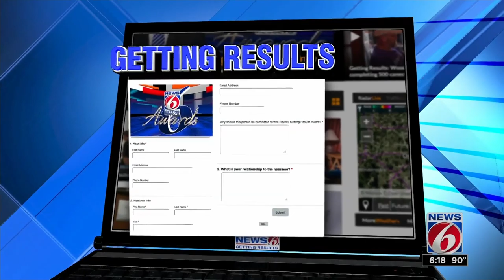Replacing military headstones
A passion for history and research motivates this week's Getting Results Award winner to replace military headstones.